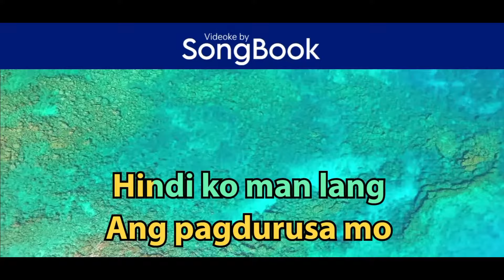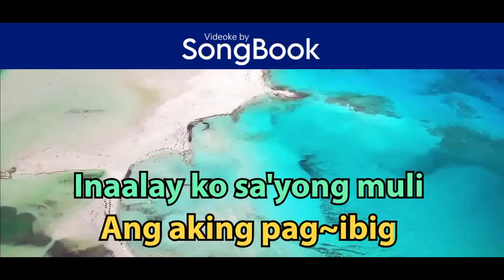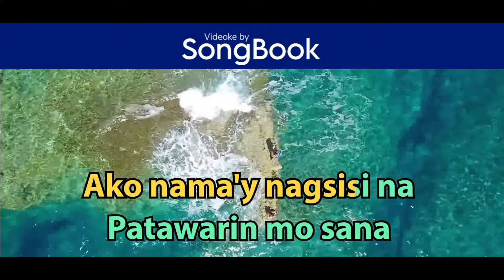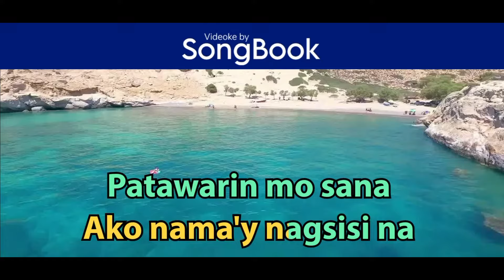Huwag Ka Nang Lumuha (Karaoke by Songbook) - Bing Rodrigo